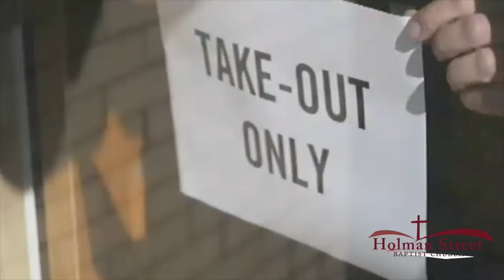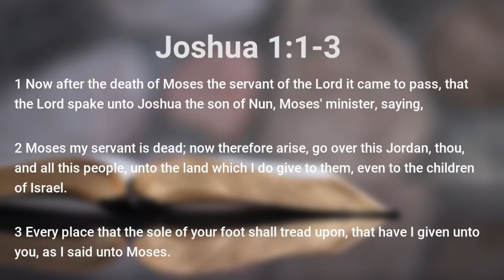January 3, 2021 7:15AM | How To Get A Fresh Start From The Old Year | Rev. Charles Richard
Thanks for tuning into Holman Street Baptist Church LIVE! We pray you are blessed by this service.
Rev. Charles Richard
How To Get A Fresh Start From The Old Year
Joshua 1:1-3

To sow a financial seed or to donate in this ministry,